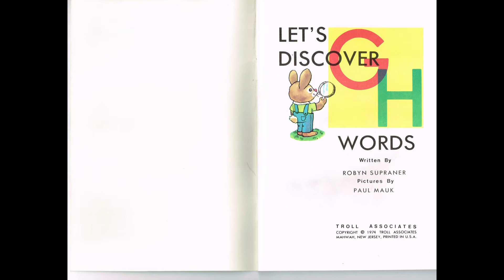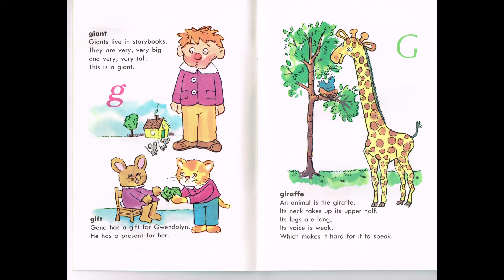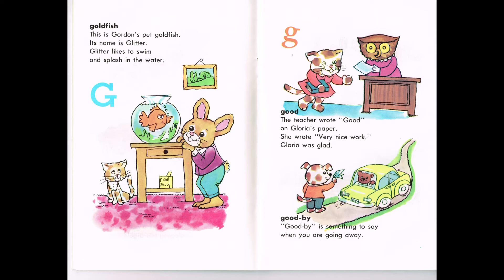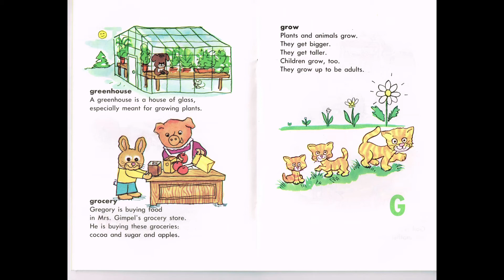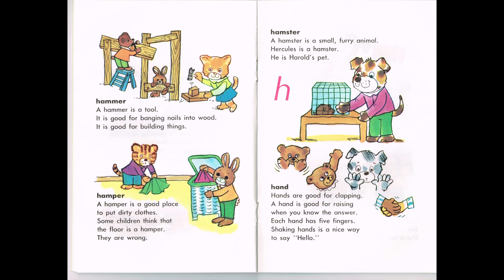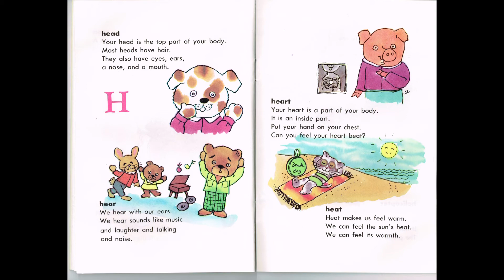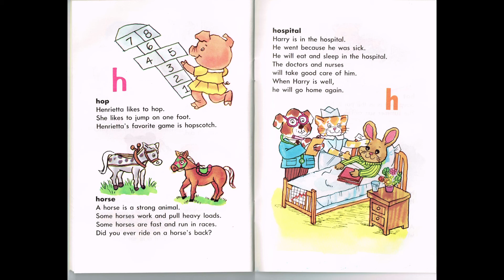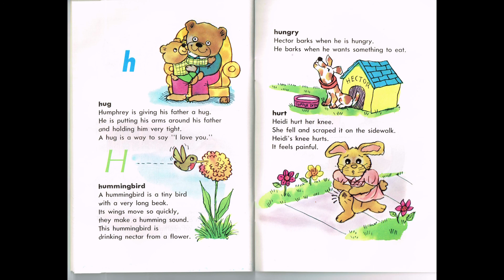Let's Discover "GH" Words (1974)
Troll Associates